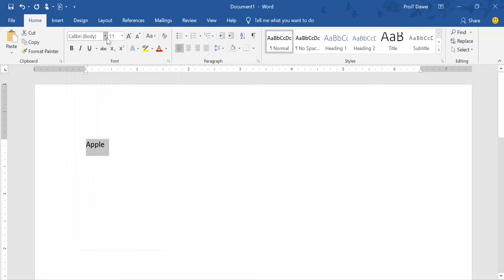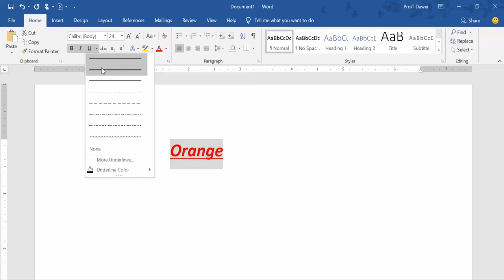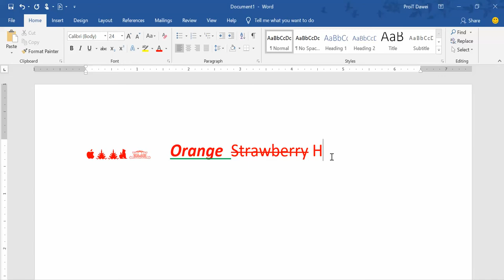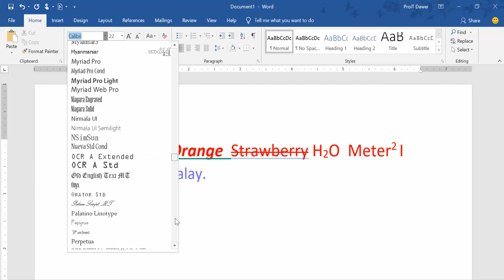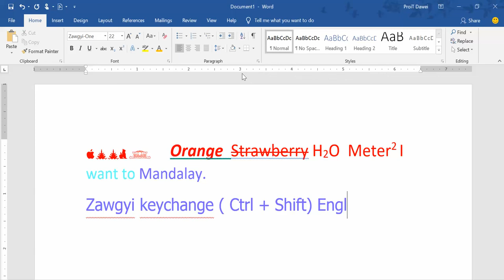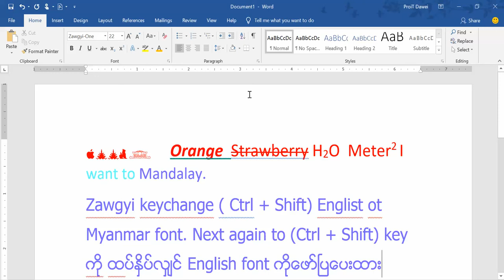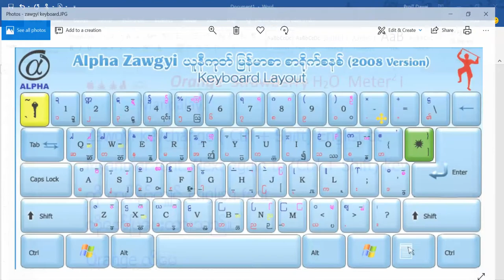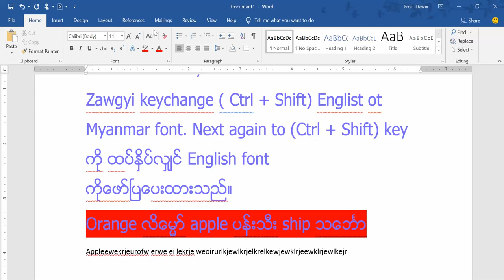4.Change font size, color, Bold, Italic ,Underline, strikethrough, superscript, subscript, erase.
Microsoft office word font setting tools.